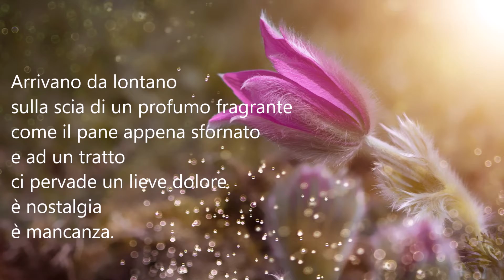Poeti e poesia-ROSA MACCHIAROLA